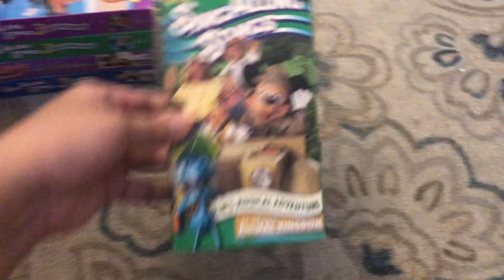My Disney Sing-Along Songs Live-Action VHS Collection (Redo)